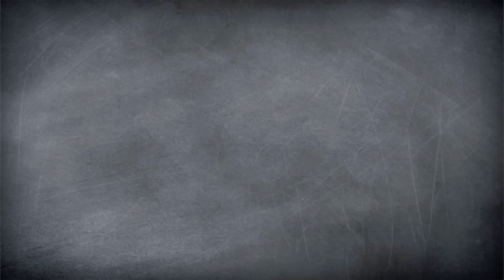Halloween-Snacks // Schleim-Popcorn & Grusel-Punsch //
Ihr plant eine gruselige Party oder einen Horrorfilm-Abend? Dann haben wir hier zwei schaurig leckere Snacks für euch: Grünes schleimiges Popcorn und einen glibbrigen Schleim-Punsch.

Mit welchen Snacks bringt ihr eure Gäste zum Gruseln? Zeigt uns Bilder von auf Instagram unter yumtamtam.

Post, Liebe und sämtliche Topflappen an:
yumtamtam
20605 Hamburg